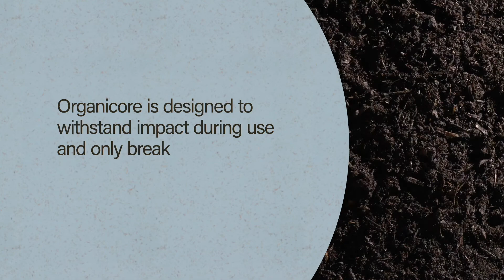Incipio Organicore Cases @ JB Hi-Fi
The Incase Organicore™ case is 100% biodegradable in a compostable environment, reducing landfill waste by naturally re-entering the environment from where it started.